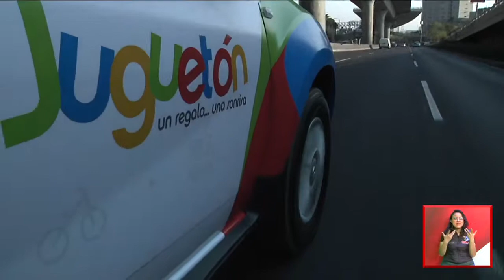En "Casa de los Niños Palo Solo" recibieron a Juguetón con los brazos abiertos. | Juguetón Azteca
A la "Casa de los Niños Palo Solo" llegó Juguetón con muchos juguetes para alegrar su 6 de enero.